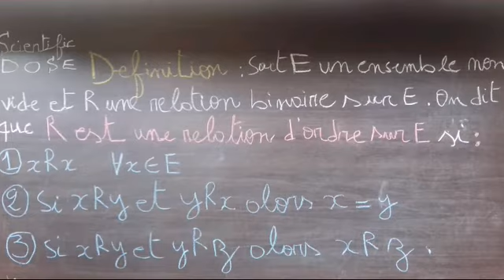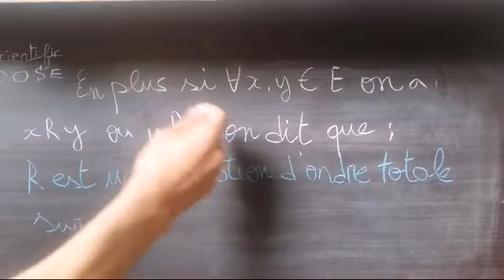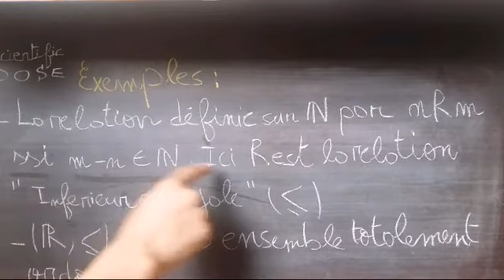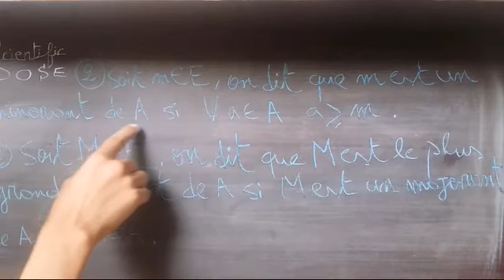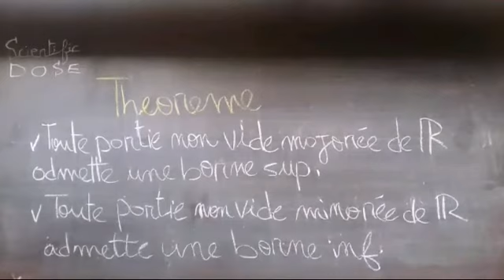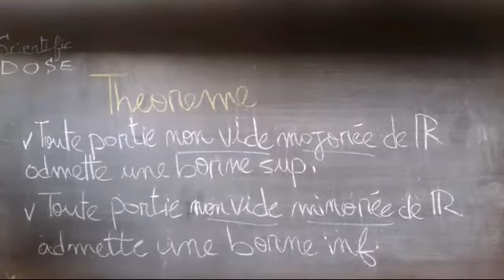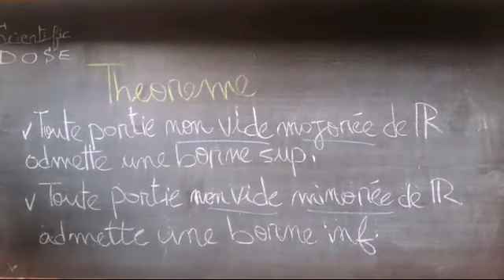suite Chap1( relation d'ordere & borne sup) ANALYSE1 SMA